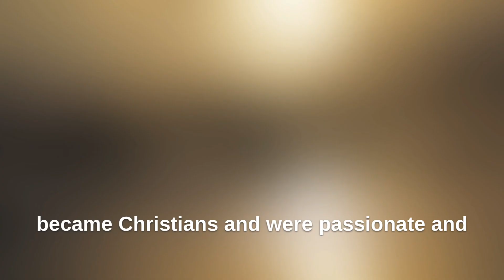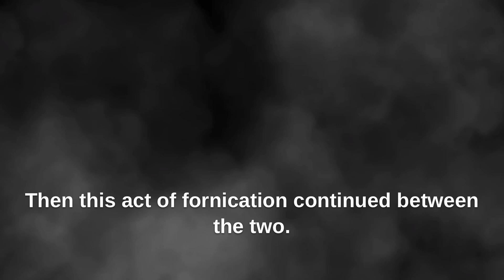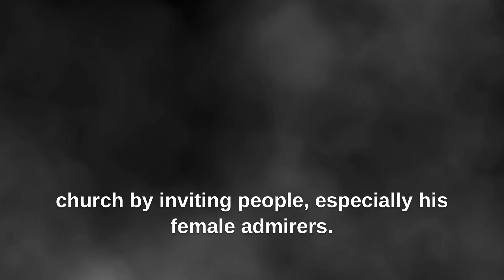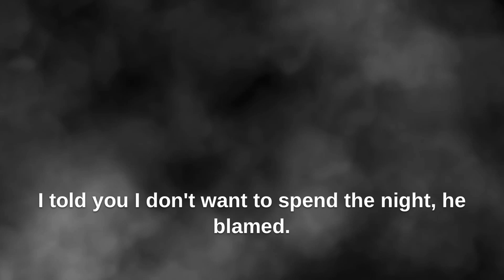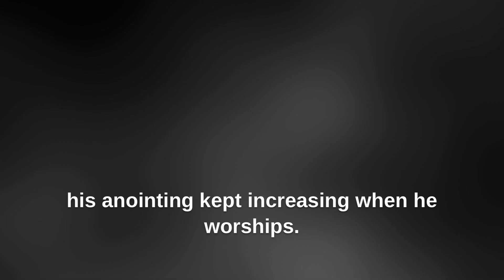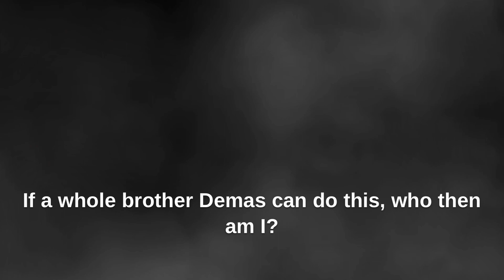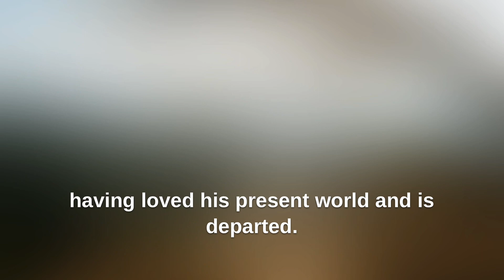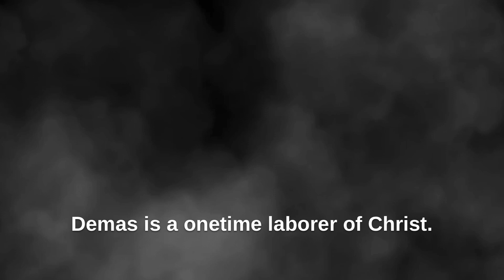Come Back Demas | Epistle | Precious James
Who is Demas, Where did he go to? Why should he come back, all this questions are answered in this epistle of Precious James

Follow on Instagram and Facebook @Precious James